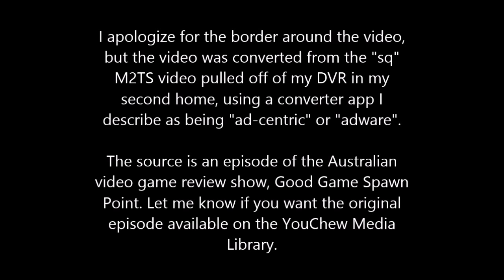Youtube poop: Gay Game Porn Point reviews "Clachet and Rank: Into the Sexus"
I really apologize for the fact that this YTP has been rushed, but I was bored and did not feel like going to my other PC to create it. You can let me know if you want the source available on the YouChew Media Library for others to make YTPs of.
Dedicated to YTPer DylanCliff111. Sorry if I stole parts of your original YTP, but I was using WMM to create the video(I'm abroad, and can't access VideoPad 2 on my home PC)
In this YouTube Poop, the gaming show Gay Game Porn Point reviews the new game "Clachet and Rank: Into the Sexus" developed by InSoS Gay Games, a division of DylanCliff111, and published by SooS Cum Entertainment, for the GayStation 3.

CONTENT USED
Good Game Spawn Point - 22 November 2013
Stafford Brothers & Christina Milan & Lil' Wayne - Hello